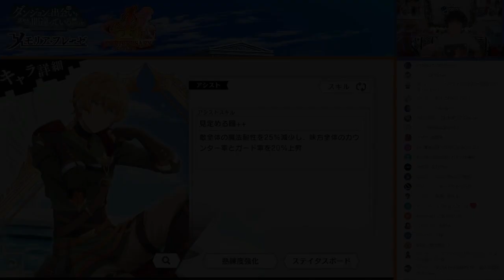【ダンメモ/オラジオZ切り抜き】★4[見極める目]ヘルメス性能紹介！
★4[見極める目]ヘルメスの性能を紹介
※本動画はオラジオZの切り抜き動画です。

【ダンまち情報局オラジオＺとは】
""ダンまち""初の本格スマホゲーム「ダンまち～メモリア・フレーゼ～」を中心に、
""ダンまち""に関連する最新情報が盛りだくさん！

【ダンまち～メモリア・フレーゼ～とは？】
原作シリーズ累計1200万部を突破したあの"ダンまち"の本格スマホゲームとして好評配信中！
・大森藤ノ 完全監修のオリジナルストーリーを豪華声優陣が全編フルボイスで彩る
・ファミリア機能、PvP闘技場などアニメの世界をスマホゲームで追体験
・キャラクエスト、着せ替え機能、アラーム機能など「ダンまち」をより楽しめる要素が満載

▼ダンメモオリジナルグッズも絶賛発売中！